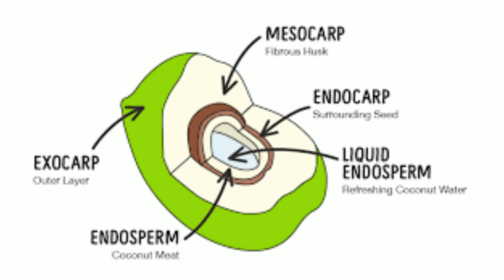How does Water get inside a Coconut? नारियल के अंदर पानी कैसे जाता है?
How does Water get inside a Coconut?
नारियल के अंदर पानी कैसे जाता है?
Firstly, roots of the coconut plant absorb water from the soil by a process called osmosis.
This water is then transported to different parts of the coconut plant, some of it reaches the coconut.
The liquid which eventually reaches the coconut is referred to as the endosperm.
This endosperm acts as the food or nourishment for the coconut's growth.
Now, a part of the endosperm gets converted into a creamy tissue and gets deposited on the coconuts inner surface.
Over a period of time this creamy tissue turns hard and the remaining endosperm ends up as coconut water.
So this is how water ends up inside a coconut.